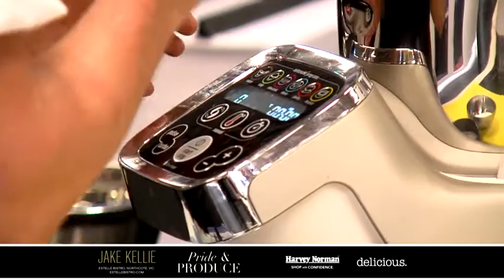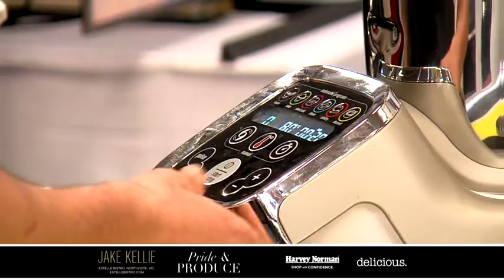Pride & Produce – Jake Kellie at Harvey Norman Chadstone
Acclaimed chef Jake Kellie works at Estelle Bistro in Melbourne, where there is a strong focus on sourcing the best produce. Watch Jake demonstrate how to cook two special dishes for you to enjoy with wine.